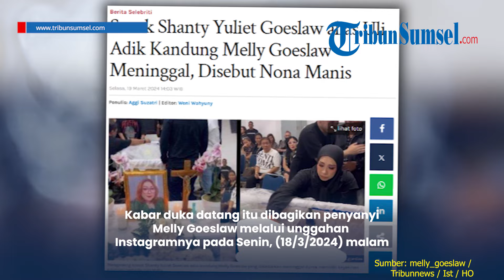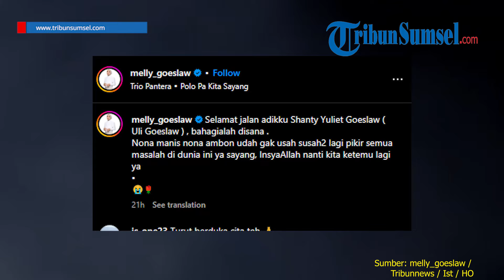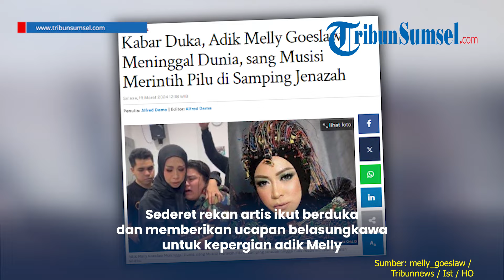Sosok Shanty Yuliet Goeslaw alias Uli Adik Kandung Melly Goeslaw Meninggal, Tangis Keluarga Pecah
Mengenang sosok Shanty Yuliet Goeslaw adik kandung Melly Goeslaw yang dikabarkan meninggal dunia.

Kabar duka datang itu dibagikan penyanyi Melly Goeslaw melalui unggahan Instagramnya pada Senin, (18/3/2024) malam.

Sambil menangis, Melly Goeslaw menghampiri peti jenazah dan mengusap tangan Shanty Yuliet sang adik untuk terakhir kalinya.

Editor: Alif